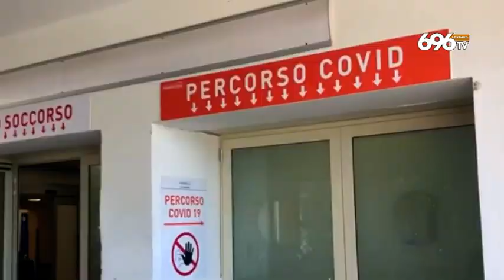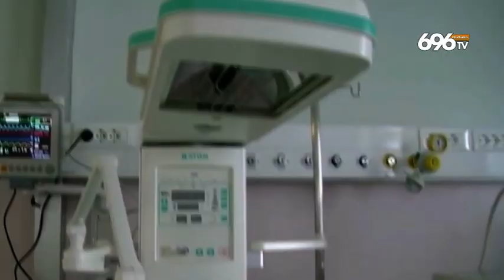Virus respiratorio, muore neonato in Campania